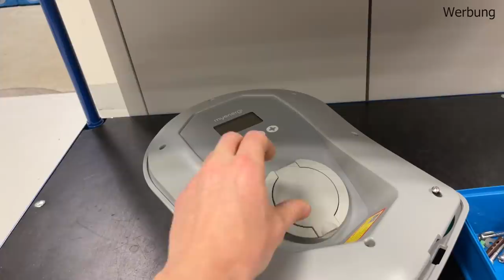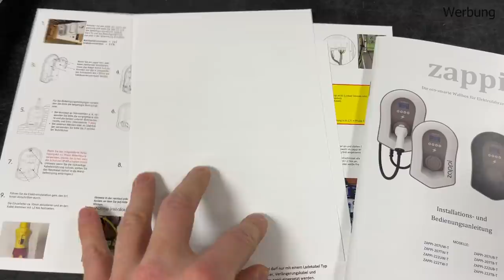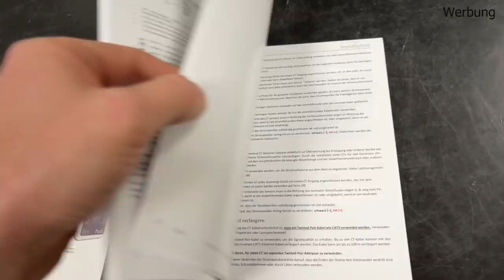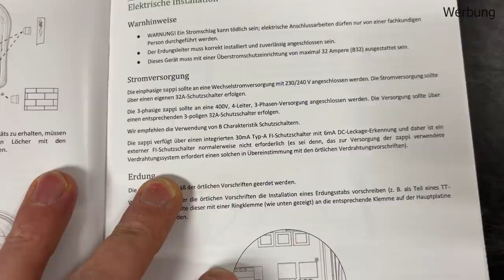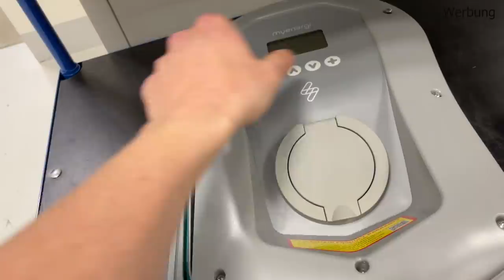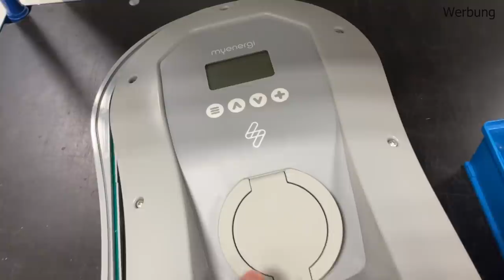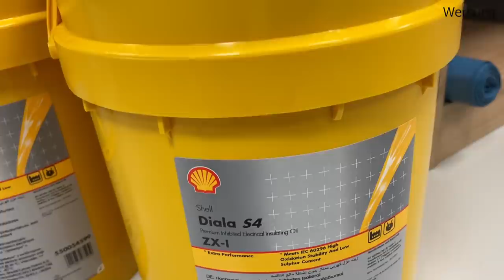#136 - MyEnergi ZAPPI Wallbox - 22 kW - Für unser Büro - Vorbereitungen - Verteilerprüfung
So langsam aber sicher wird sich unsere Fahrzeugflotte elektrifizieren. Einige Kolleginnen und Kollegen haben beriets ein E-Auto und deshalb ist es nun an der Zeit, auch an all unseren Standorten zumindest eine Wallbox zu installieren. Ich habe mich hier für die ZAPPI Wallbox (ZAPPI222UW) von MyEnergi entschieden, da ich mit den Ladekabellängen flexibel agieren kann. Die Wallbox bietet zudem weitere Optionen wie z. B. Überschussladen u. a.

In diesem Video bereite ich die Installation vor und prüfe zunächst auch die Platzverhältnisse der Elektroverteilung. Einen Fehlerstromschutzschalter Typ A und eine DC- Leckageerkennung ist bereits in der Wallbox integriert.

Ich weise ausdrücklich darauf hin, dass Arbeiten an elektrischen Anlagen nur von Elektrofachkräften durchgeführt werden dürfen, so sieht es der Gesetzgeber vor. Ich übernehme keinerlei Haftung für die fachliche, gesetzliche und sicherheitsrelevante Richtigkeit der Inhalte in diesem Video.

Meine Empfehlungen:
*Juice Booster

Messtechnik Elektroinstallation/PV:
*Wärmebildkamera FLIR One für I-Phones
*Wärmebildkamera FLIR One USB C
*Beha Amprobe 2-Poliger Spannungsprüfer
*Fluke Strommesszange 381
*Fluke Strommesszange 325 (klein)
*Fluke Industriemultimeter 289
*Fluke Isolationsmessgerät 1507
*Fluke IR-Thermometer
*Fluke gepolsterte Tasche für Messtechnik
*Fluke Twist Guard Messspitzen
*Fluke Master-Messleitungssatz für Industrie
*Fluke Installationstester 1664 FC
*Fluke Gerätetester 6500-2
*PV Benning PV Installationstester PV 1-1
*Benning Einstrahlungsmessgerät SUN 2
*PV Benning PV Tester PV 3
*PV Messleitungsset MC4

18 Volt Akkuwerkzeuge Bosch Professional:
*Akkuschrauber 18V GSR 18V-28
*105-teiliges Bohrer- und Bitset
*35-teiliges Bitset
*Bohrhammer GBH 18V-26
*SDS-Plus Bohrerset 7-teilig
*SDS-Plus Hammerbohrer
*Staubabsaugung GDE 18V-16
*Winkelschleifer GWS 18-125
*Stichsäge 18V-LI S
*Kreissäge GKS 18V-57 G

230V Werkzeuge Bosch Professional/Eibenstock:
*Bohrhammer GBH 4-32 (SDS-plus)
*Bohrhammer GBH 5-40 DCE (SDS-max)
*Nass-/Trockensauger GAS 35 L SFC (Staubkl.L)
*Nass-/Trockensauger GAS 35 M AFC (Staubkl.M)
*10x Staubbeutel für Bosch GAS
*Mauernutfräse Eibenstock EMF 150.1
*Kapp-/ und Gehrungssäge GCM 12 GDL
*Arbeitstisch für GCM 12 GDL

Handwerkzeuge:
*VDE Super Knips 125mm
*VDE Kraftseitenschneider 200mm
*VDE Kabelschere 200mm
*VDE Kabelschneider 280mm
*VDE Elektrikerschere 155mm
*VDE Flachrundzange 200mm geb.
*VDE Flachrundzange 200mm ger.
*VDE Cobra 250mm
*VDE Zangenschlüssel 250mm
*VDE Alligator 250mm
*VDE Kombizange 200mm
*VDE Wiha Schraubendreherset 12-teilig
*ErgoStrip Abmantler
*Abisolierzange 16mm²
*Presszange Twistor für Aderendhülsen bis 16mm²
*Presszange MultCrimp
*VDE Steckschlüsselsatz
*PV Presszange von 2,5 bis 6 mm²
*PV Abisolierzange von 1,5 bis 6 mm²
*PV Profi Werkzeugkoffer Photovoltaik

Nützliches:
*Magnetheber mit Krallengreifer
*Teleskop Magnetheber-Set
*Taschenbuch PV-Anlagen
*Solarpowerbank 25000mAh
*Schreibmappe mit Powerbank, Charger, Taschenrechner

Impressum:
Thomas Böhm
Kleingewerbe
Hörlitzer Str. 34
01968 Senftenberg